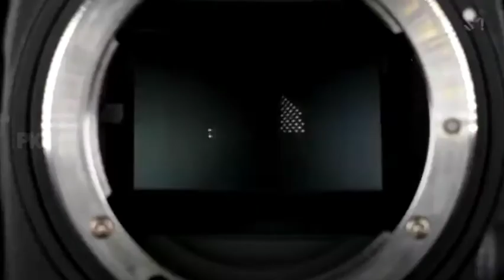SHINee Taemin // karupu vellai // dark theme tamil song // Tamil whatsup status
song : karupu vellai

   I dont have any copyright for this video